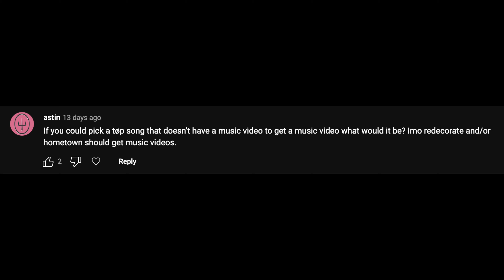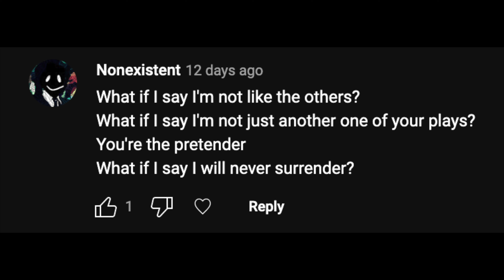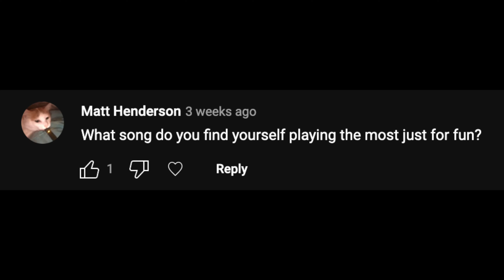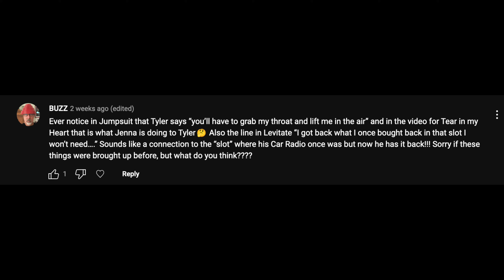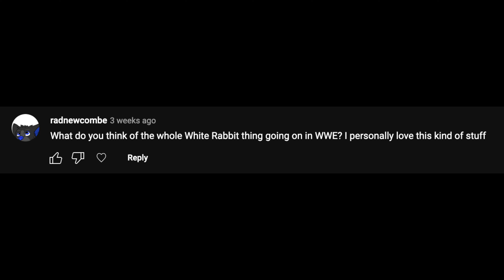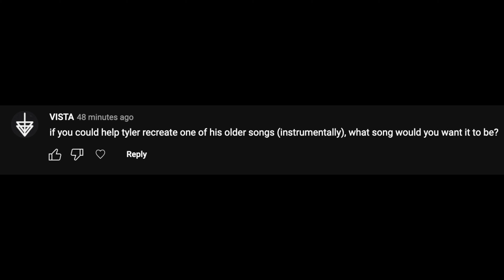Favorite TØP Era? Do I Get Tired of Making TØP Videos? + More | JL Q and A EP: 6